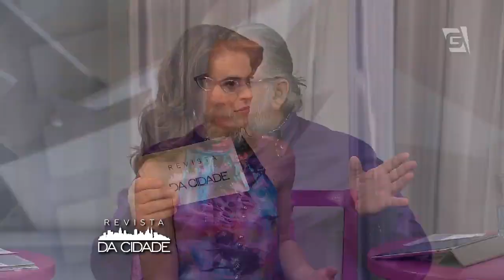Revista da Cidade - Mundo dos Famosos (05/03/15)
Fique por dentro de tudo o que rola no Mundo dos Famosos.